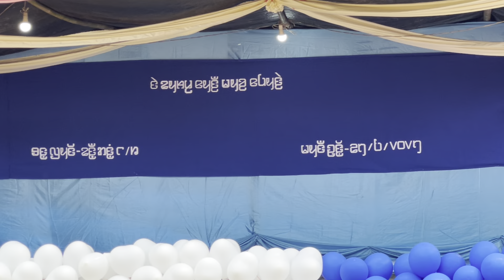Fashion showing by morning star